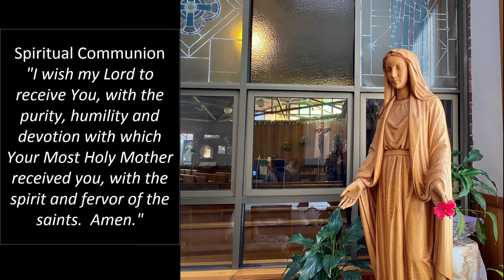St Aidan's Parish Rooty Hill Live-Streams re-upload_010222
for Mass information, Parish Bulletin etc.